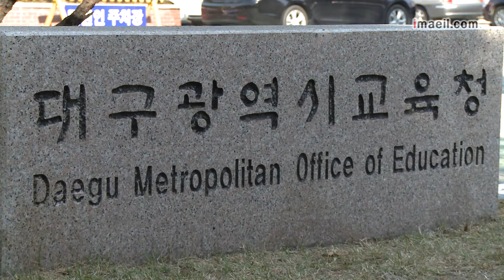대구교육국제화특구내 글로벌 모델학교 9곳 지정